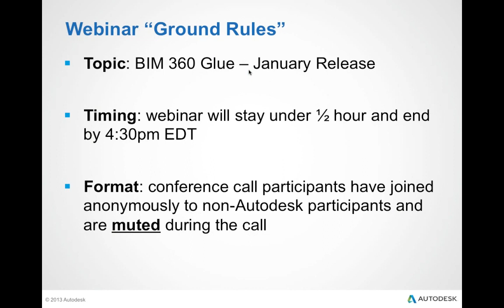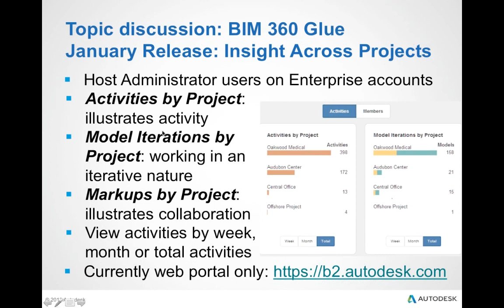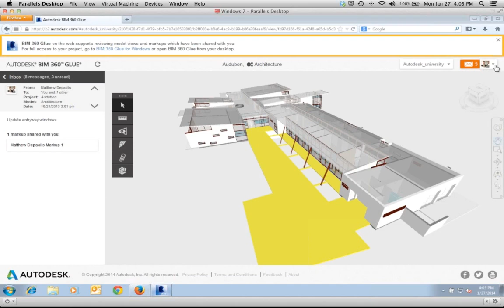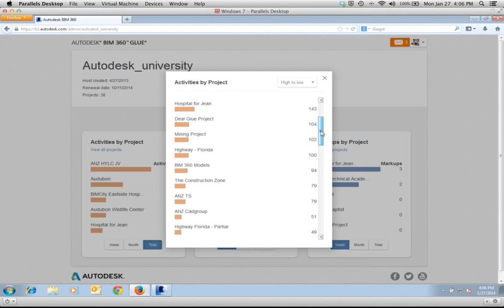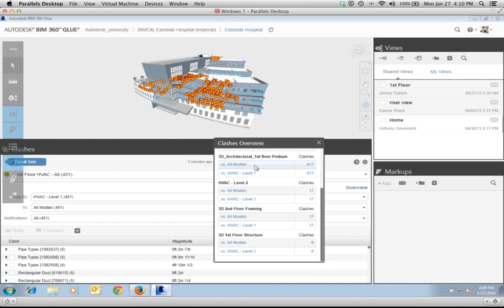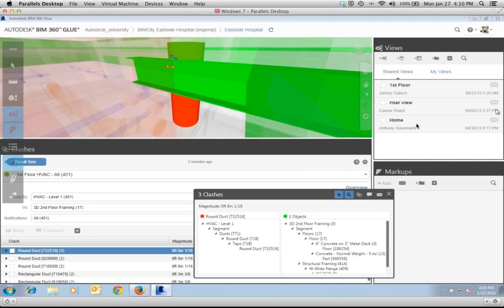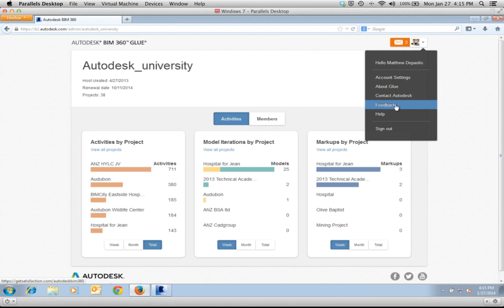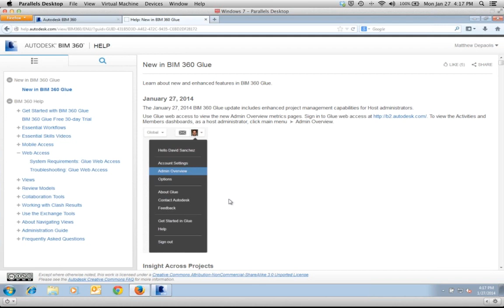Autodesk® BIM 360™ Webinar 01/27/14 - BIM 360 Glue Host Administration and Clash Overview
This BIM 360 Monday Training webinar demonstrates the Host Admin tools for Enterprise Accounts, and the Clash Overview feature.